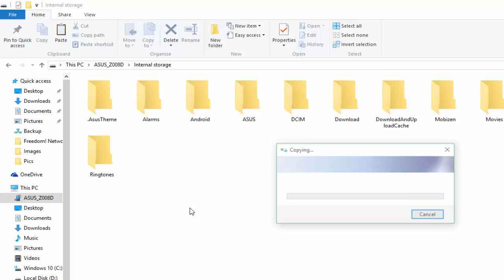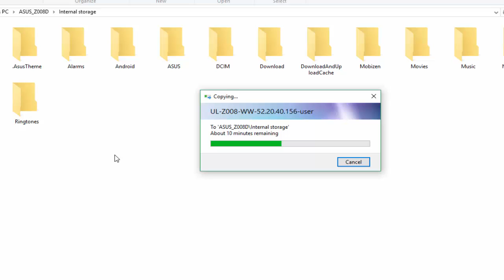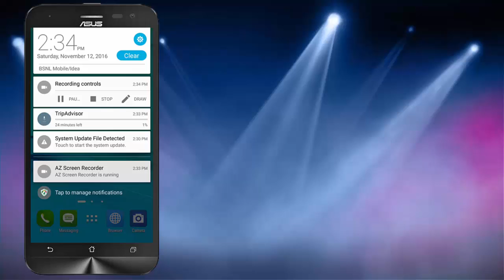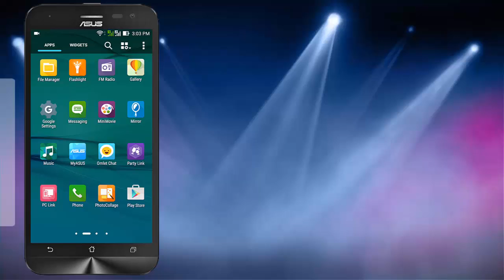How to Downgrade Android Marshmallow to Lollipop in Zenfone Mobiles!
Hello YouTube.! This Tutorial about How to Downgrade Marshmallow to Lollipop With any Zenfone Mobiles.

This Method Will Work with All the Zenfone Series But You have to Download Your Mobile's Proper Downgrade ROM.! If you Used Other Series ROM in Your Mobile, That's Won't Work! The Progress will Be Terminated Automatically.! So Use Original Official Downgrade ROM. I Mentioned Some ROMs Here. I'll Respond Soon as Possible!

Special Instructions.
ZenFone Max Z010d (ZC550KL) :-

0. Backup necessary files first since downgrading requires factory reset. Deactivate flex storage by formating memory card as portable storage.
1.
2. Place .zip file in external SDCard/memory card.
3. Enter recovery mode by turning off phone, holding down power + volume down until logo appears, select wipe data/factory reset.
4. When wipe data is complete, select apply update from SDCard/memory card and the .zip file.
5. When the update is finished, select wipe data/factory reset.
6. When wipe data is complete, select reboot system now, let phone finish booting to Setup Wizard, and enjoy Lollipop 5.0.2.

ZenFone 2 Laser (ZE500KL) :-

Download UL-ASUS_Z00E-WW-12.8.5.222-user.zip firmware file. Rename it to UL-ASUS_Z00E-WW-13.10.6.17-user.zip (current version is 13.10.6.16) and put file in external SDCard. Enter recovery mode and make wipe data/factory reset (This is necessary and mandatory!). After phone restart and initial setup, you will receive message about firmware update and install it. That's all. After installing of firmware you must make wipe data/factory reset again!

The current manual is for WW SKU only! Numbers of other SKU versions are different.